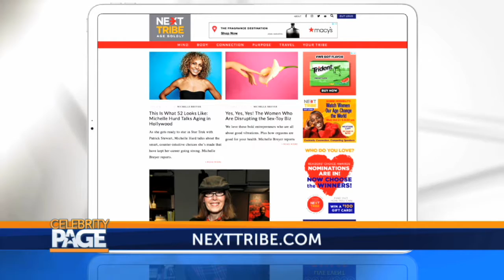Fall is HERE! Here Are The Hottest Fall Fashion Trends | Celebrity Page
Cheryl Kramer-Kaye is back with the latest in Hollywood style! She's breaking down with fashion trends are in for this fall, and which stars are setting those trends. For more fashion and beauty tips from Cheryl, head to nexttribe.com